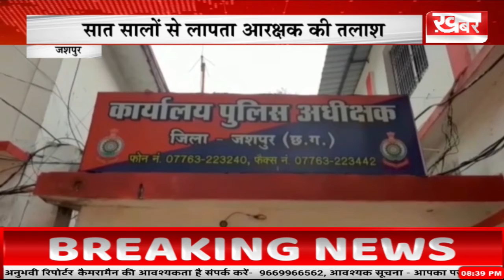जशपुर सात सालों से लापता आरक्षक की तलाश